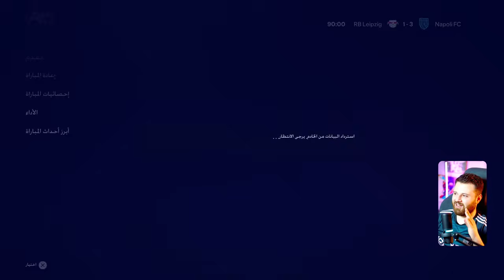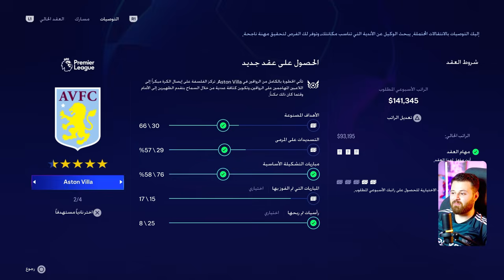مهنة لاعب | إصابة بمباراة حاسمة بمسيرتي ☹️ فيفا 24 FC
مهنة لاعب فيفا 24 fc .. إصابة السيليساو فطمع لايبزيج في مباراة مهمة للتأهل في دوري أبطال أوروبا..